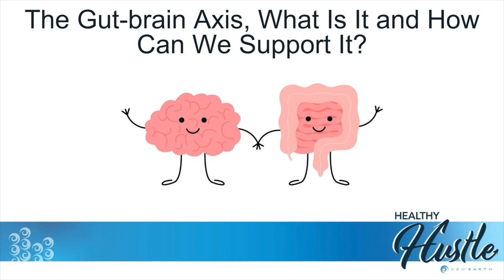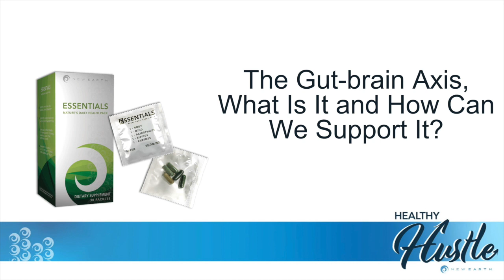The Gut-brain Axis, What Is It and How Can We Support It?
Our body is like a web of information that is connected in many different ways with one of these very important connections being the gut-brain axis. Tune in as we talk with Dr. Jan Polson about what the gut-brain axis is, why it’s so important, and how to best support it.